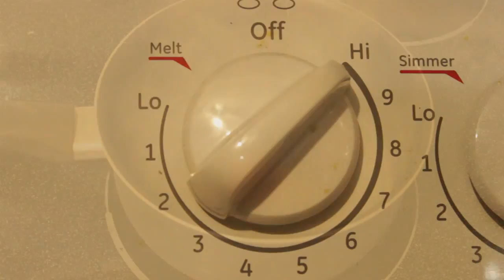SciOnTheFly: Sub Zero Fun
Stuck inside because of Sub-Zero temperatures outside? With the cold weather warnings and school closings that typically follow, many people start to get a little stir crazy. While these conditions are inconvenient and even potentially dangerous, a little fun can be found in it all.  Check out this video for a quick activity that's fun for your friends and family.